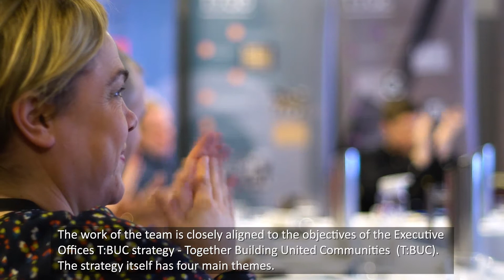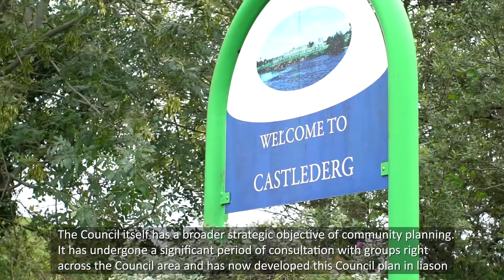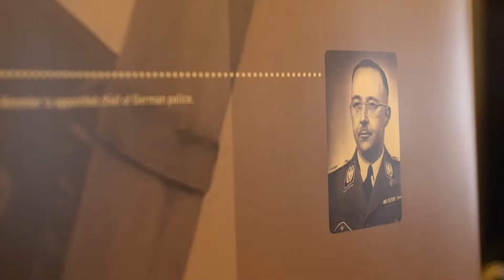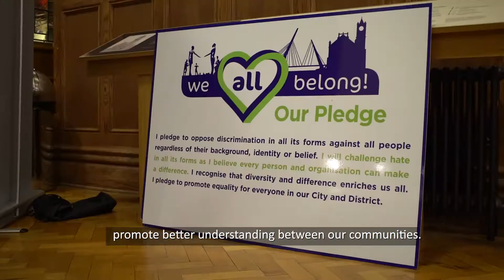Good Relations Section within Derry & Strabane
John Kelpie, Chief Executive of Derry City & Strabane District Council explains the role of the Good Relations section.